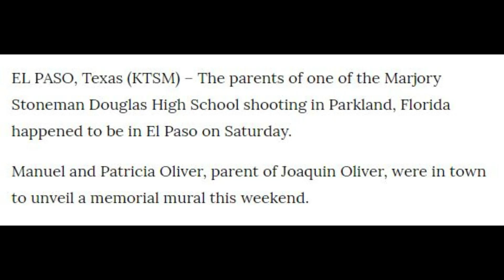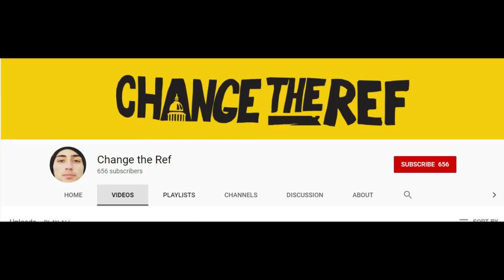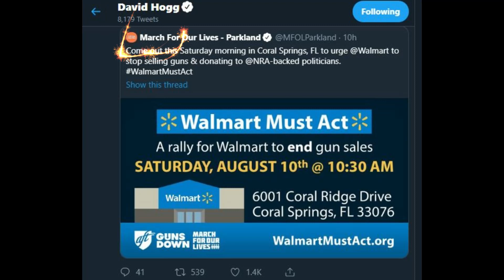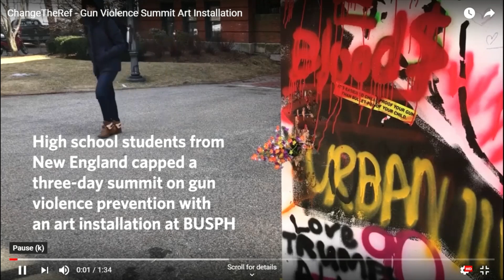PARKLAND PARENTS IN EL PASO DURING MASS SHOOTING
The parents of Joaquin Oliver, who was killed in the Parkland mass shooting, were in El Paso the day of the WalMart mass shooting
The parents of a Parkland shooting victim speak out about gun control
Manuel and Patricia Oliver, parents of Joaquin Oliver

On February 14, 2018, a gunman opened fire with a semi-automatic rifle at Marjory Stoneman Douglas High School in Parkland, Florida, killing seventeen students and staff members and injuring seventeen others .

SOURCES